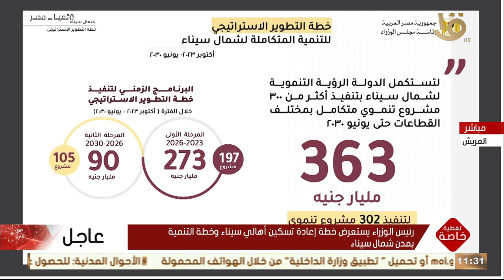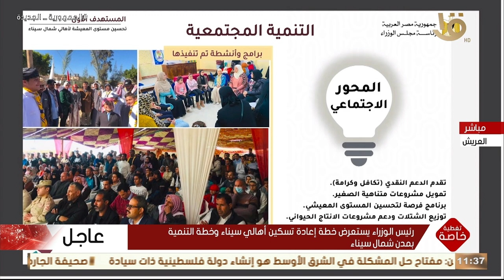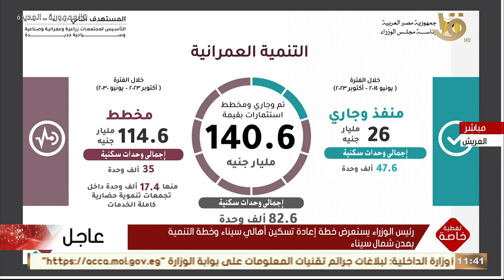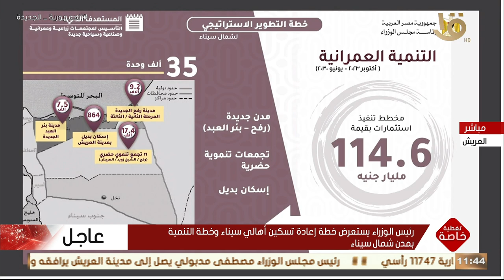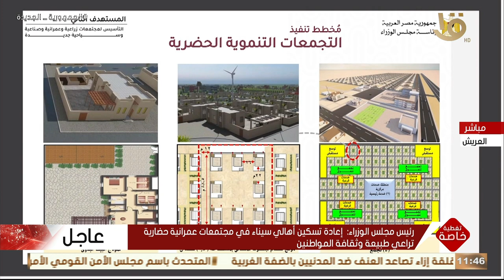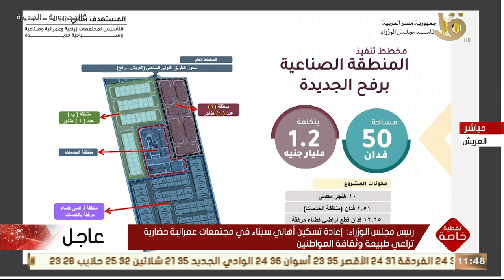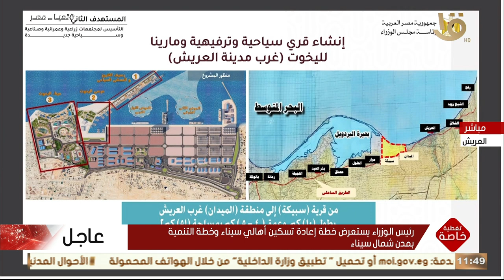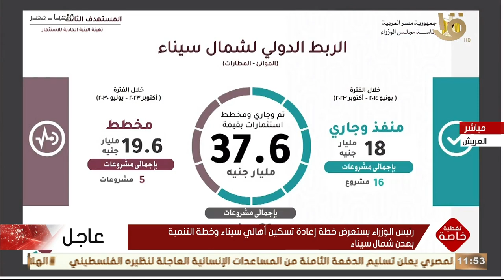تغطية خاصة | رئيس الوزراء يستعرض خطة إعادة تسكين أهالي سيناء وخطة التنمية بمدن شمال سيناء